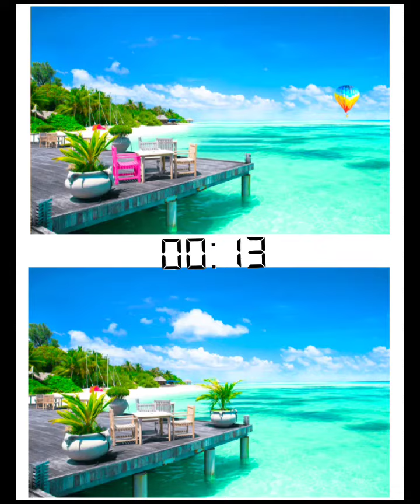Find the difference/beach picture difference/shortvideo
More videos check this channel

Find the difference/puzzle challenge game/difference between/picture challenge/spots on the difference/